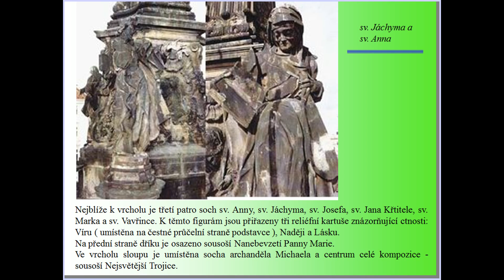26/7. Církevní kalendář sv. Anna a Jáchym (Religious calendar)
SV. JÁCHYM a SV. ANNA
Svatá Anna byla matkou Panny Marie a tedy babičkou Ježíše Krista. V kanonických evangeliích, které tvoří Nový zákon o ni zmínka neni. Jeji jméno je uvedeno v apokryfním evangeliu svatého Jakuba. Jméno Anna  se vykládá jako „milostná, laskavá".
Podle svatého Jakuba byli manželé zřejmě dosti prosperující pastýři, kteří výtěžek svého hospodářství spravedlivě dělili mezi jeruzalémský chrám, pomoc chudým a vlastní potřeby.
Problémem bylo to, že neměli děti. Neplodnost u Židů byla považována za výraz nepřízně Boží a chrámoví kněží dokonce jednoho dne z toho důvodu odmítli přijmout oběti, které chrámu přinesli.
Hluboce ponížený Jáchym odešel do pouště, kde se čtyřicet dní postil a modlil k Bohu. Po čtyřiceti dnech se mu zjevil anděl a oznámil mu, že jeho modlitby byli vyslyšeny a slíbil jim narození dítěte.
Skutečně se jim přes vysoký věk narodila dcera, které dali jméno Marie.
Svatá Anna byla široce uctívána v lidových vrstvách i bez oficielního požehnání církve. Doložen je až dopis papeže Urbana VI. z roku 1378, kdy povoluje Anglii uctívání sv. Anny jako světice. Anenská tradice dosáhla vrcholu v 15. a 16. století, když papež Sixtus IV. přijal Annu roku 1481 do římského kalendáře a jeden z jeho pozdějších nástupců Řehoř XIII. ustanovil její slavnost v roce 1584 na 26. července. O šíření úcty ke sv. Anně se zasloužili zejména církevní řeholníci -- kapucíni, karmelitáni, benediktini a augustiniánští kanovníci.
Dogma o neposkvrněném početí Panny Marie je dogmatem katolické církve, které praví, že Panna Maria byla jakožto jediný člověk přivedena na svět bez prvotního hříchu.
Maria žila od počátku své existence v Boží milosti, kterou byla zcela vykoupena. Díky Kristově vykupitelskému dílu, vztaženému na ní od prvopočátku jejího života, tak mohla žít v dokonalém vztahu s Bohem.